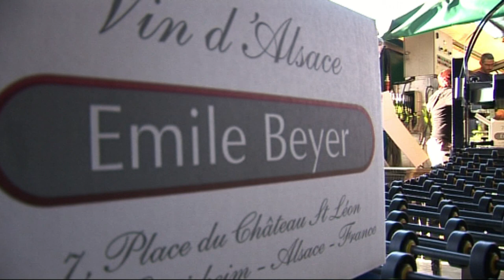AUTOMATIC BOTTLE LABELLING BY EMILE BEYER WINES OF ALSACE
SEEN HERE IS AN AUTOMATIC BOTTLE LABELLING MACHINE BEING USED BY EMILE BEYER FINE WINES OF ALSACE.